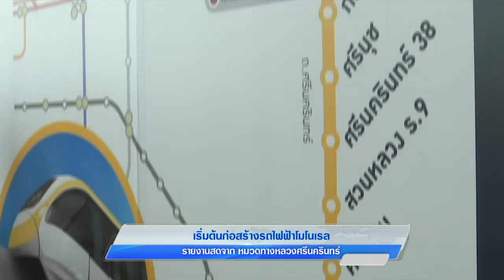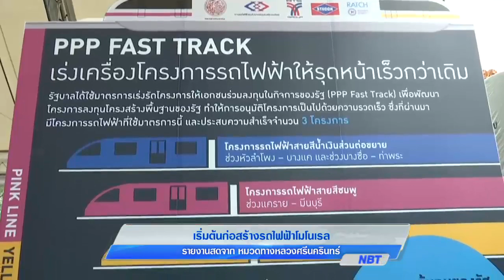เดินหน้าก่อสร้างรถไฟฟ้าโมโนเรล 2 สายแรกของไทย สายสีชมพู แคราย-มีนบุรี สายสีเหลือง ลาดพร้าว-สำโรง